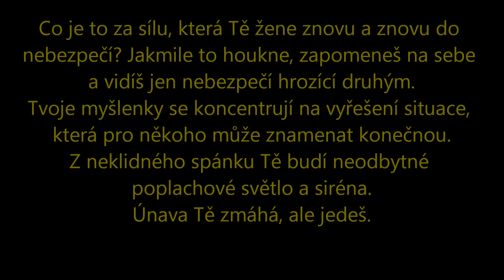Hasiči Hrádek nad Nisou Dopravní nehody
Když se řekne hasiči lidé si představí hned slovo požár, ale hasiči dělají spoustu jiné práce, které mají jedno společné - záchranu osob, zvířat a majetku.